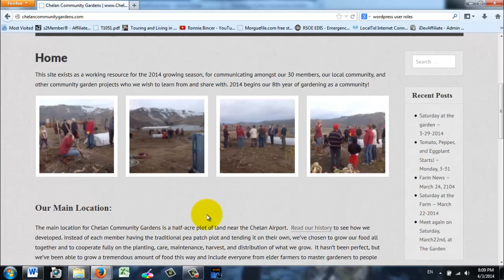Chelan Community Gardens - Website Login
so you can add your own blog posts, announcements, recipes, and more.